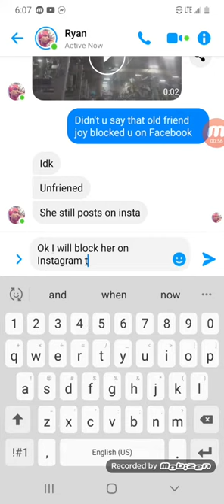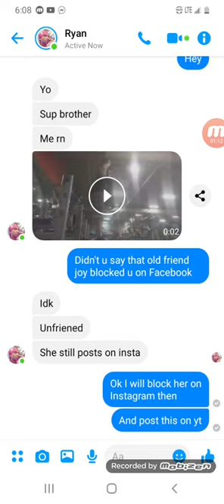Blocked on Instagram old friend joy grey for unfriending my brother on Facebook